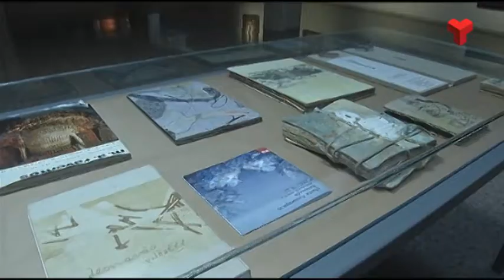Pintures, gravats i tapissos de M.Assumpció Raventós al Centre Cultural